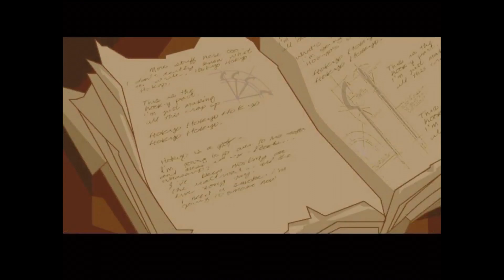Sly Cooper playthrough 1 - "So much gameplay"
H'yellow, just gonna start a new series of sly cooper. If you like it, then like it!